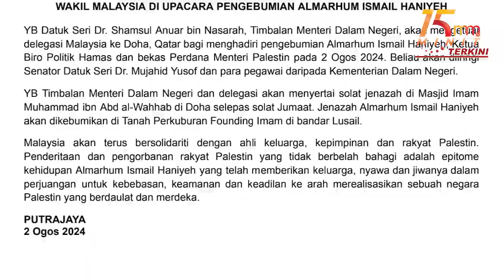Shamsul Anuar ketuai delegasi Malaysia ke pengebumian Ismail Haniyeh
Shamsul Anuar ketuai delegasi Malaysia ke pengebumian Ismail Haniyeh | 15 MINIT MMTV TERKINI 2 Ogos 2024